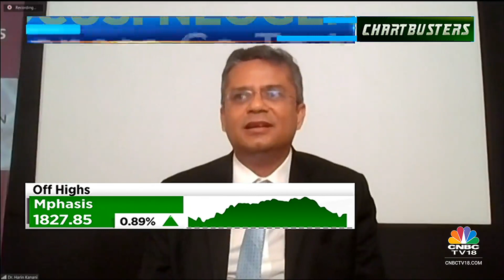Neogen Chemicals Inks Deal With Japanese Major For Electrolyte Solutions : Harin Kanani Exclusive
Neogen Chemicals Limited (Neogen) — one of India’s leading manufacturers of Brominebased and Lithium-based specialty chemicals, announced on Monday that it has signed an agreement with MU Ionic Solutions Corporation, Japan, to make electrolyte solutions at its manufacturing facility in India. Neogen said its target is to meet the growing demand of lithium-ion cell manufacturers in India through this collaboration.

In an exclusive conversation with CNBC-TV18, Harin Kanani, Managing Director, Neogen Chemicals Limited, speaks on the firm's new agreement and business outlook. Listen in.

n18oc_business